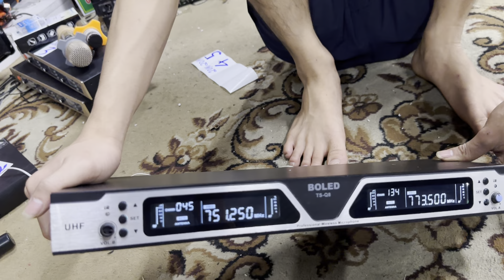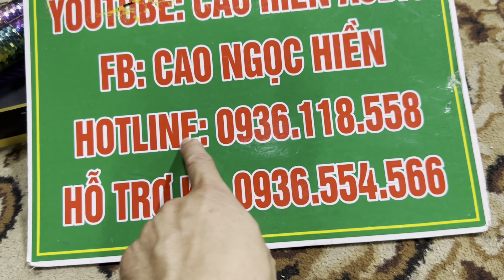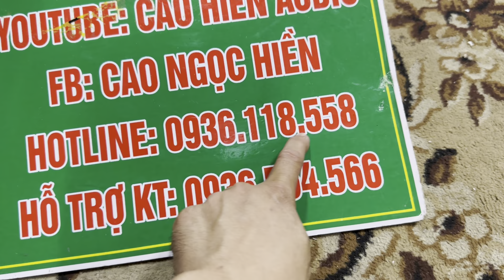Âm thanh bãi Giảm 300k-500k ngày 20/10, chúc mừng ngày phụ nữa việt nam